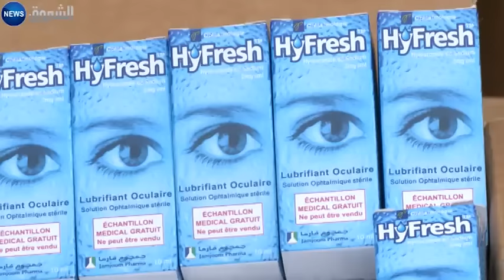مراهم الجلد, مستحضرات التجميل, وحبوب النحافة مصدرها دول آسيا